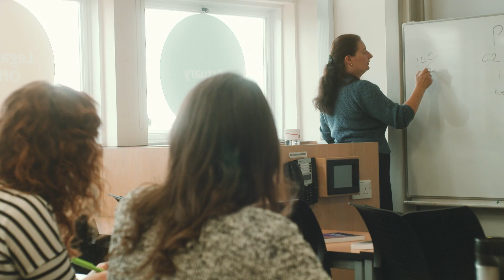Life as a Midwifery Degree Student | Health Sciences | University of Southampton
Follow Midwifery degree student Lara, studying with Health Sciences at the University of Southampton.